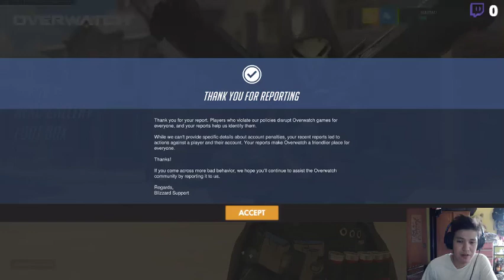OVERWATCH | I love Overwatch but...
I love playing this game so much but there are so many trolls in this game and it is hard to get a higher rank if you don't have friends or a team to play with.

I uninstalled the game and after 5 months I decided to play again

**What I use for streaming and game recording:
- For recording video games I use OBS, visit them by clicking this
- For streaming and recording (recording depends on the game) I use streamlabs, visit them

- Motherboard: Gigabyte H170 Gaming 3
- Processor: i5-6500 CPU @ 3.20GHz (4 CPUs), ~3.2GHz
- CPU cooler: Cooler master Hyper 212
- RAM: RipJaws Gskill 2x 8GB DDR4
- GPU: Radeon RX 570 Series
- PSU: Seasonic 750w Modular Powersupply 80 plus Gold
- 2 Monitors: MSI Optix G24C, using display port for both. Left Monitor is set to 144 hz for games and right monitor set to 60hz
- Keyboard: Logitech G413 Carbon
- Mouse: Logitech G102

I was so satisfied and happy with their service I asked them for permission to post links from their website and they agreed. If you’re from the Philippines (like me) and want to purchase the same items or just want to see the items just click the links to view them or visit them

- Audio Interface: Behringer UMC 22, 2x2 USB Audio Interface with Midas Mic Preamplifier

- Mic foam/windscreen: YOUSHARES MXL 770 990 Microphone Foam Windscreen - Mic Foam Cover As a Pop Filter (Black)